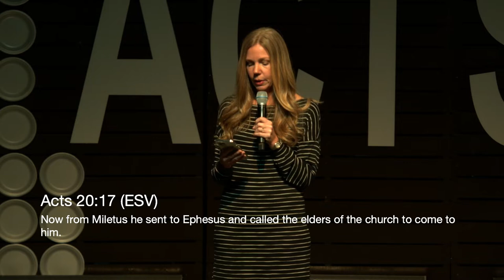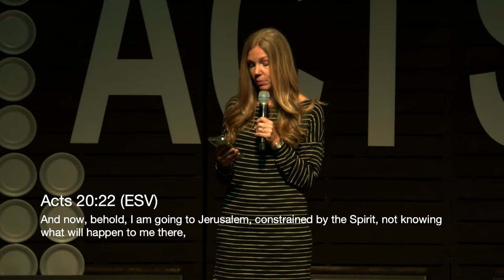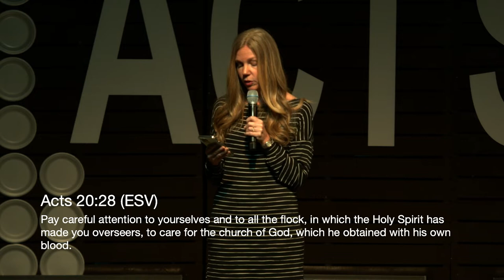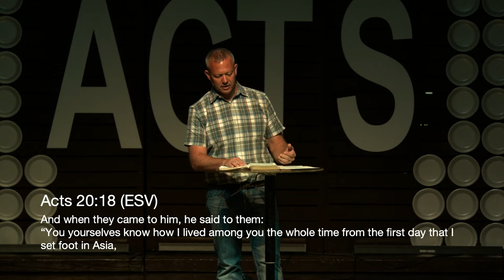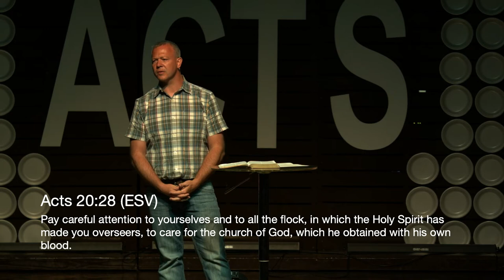Acts: A Warning for the Church (Acts 20)